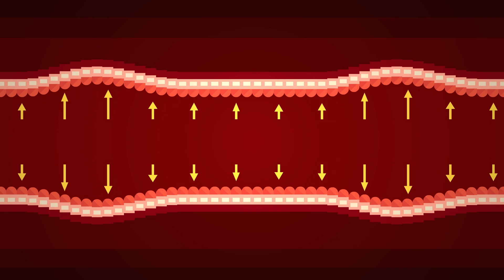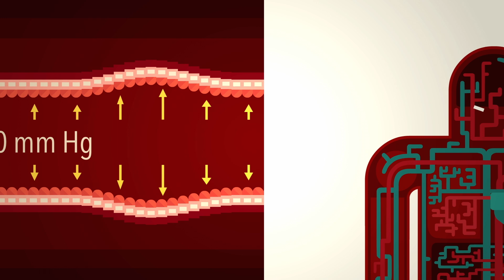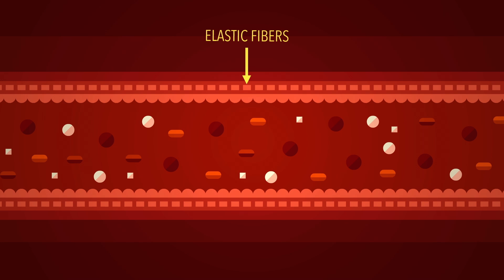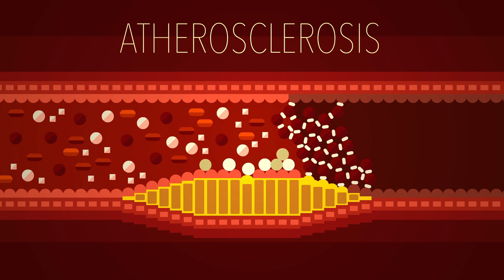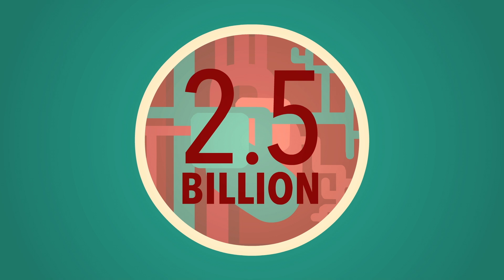Le fonctionnement de la tension artérielle – Wilfred Manzano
Si vous aligniez tous les vaisseaux sanguins de votre corps, ils s’étendraient sur près de 97 000 kilomètres. Et chaque jour, ils transportent l’équivalent de plus de 8 000 litres de sang vers les tissus de l’organisme. Quel effet cette pression a-t-elle sur les parois des vaisseaux sanguins ? Wilfred Manzano nous explique la tension artérielle.

Leçon par KWilfred Manzano, réalisé par Nick Sazani.